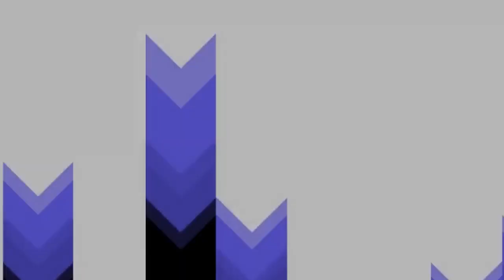JAMANI MUSIVUTE BANGI NI HATARI